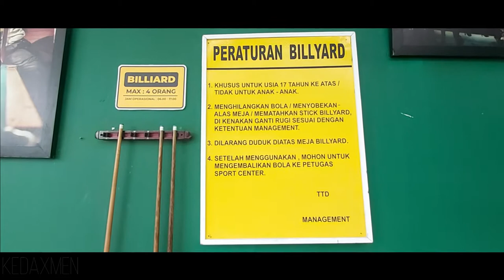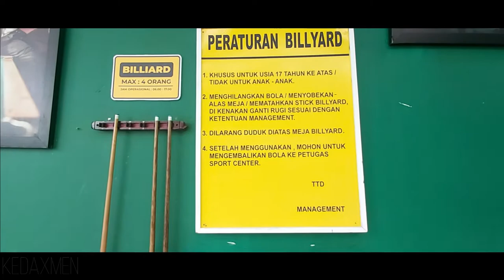senyumworldhotel Bermain billiard di senyum world hotel batu malang jatim park 3 main sepuasnya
Berlokasi di: Jawa Timur Park 3
Alamat: Jl. Ir. Soekarno No.144, Beji, Kec. Junrejo, Kota Batu, Jawa Timur 65236

Room Facilities:
TV Channel
LED Television
Free WIFI
Air Conditioner
IDD Telephone
Coffee & Tea Maker
Dex

FAMILY 6 Pax – Room Only. Rp 3,300,000 Night.
JUNIOR SUITE TRIPLE- Room Only. Rp 1,050,500 Night.
DELUXE TRIPLE – Room Only. Rp 830,500 Night.
DELUXE THEMATIC – Room Only. Rp 690,800 Night.
EUROPE Room Only. Rp 1,210,000 Night.
DELUXE – Room Only. Rp 646,800 Night.
EXECUTIVE- Room Only. Rp 830,500 Night.
FAMILY 4 Pax – Room Only.

Facilities
Facilities
MINI GOLF
Facilities
POOL
Facilities
KIDS POOL
Facilities
GREEN LOUNGE
Facilities
BASKETBALL
Facilities
FUTSAL
Facilities
FITNESS
Facilities
WALL CLIMBING
Facilities
COFFEE SHOP
Facilities
TABLE TENNIS
Facilities
BILLIARD
Facilities
SAUNA
Facilities
PLAYGROUND
Facilities
LIBRARY
Facilities
BAR & GRILL